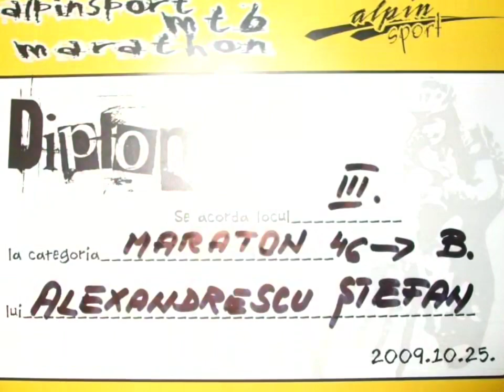Alpin Sport MTB Marathon - Valea Crișului Covasna 25 octombrie 2009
Am plecat la acest Maraton pe 24 octombrie spre Sfantu Gheorghe împreună cu Marian Ivan (OM Bun)  cu care m-am și cazat la o pensiune din centrul orașului Sfantu Gheorghe.  Am vizitat pe 24  Bisericile Fortificate din Ilieni și Hărman și orașul Târgu Secuiesc precum și Muzeul Secuilor din Sfantu Gheorghe.  A doua zi pe 25  octombrie concursul a fost unul superb plin cu peripeții, cu zeci de traversări ale  râului și pe final o căzătură destul de urâtă.  Răsplata a fost că am prins podiumul de premiere într-o companie selectă.  Totul e bine când se termina cu bine.